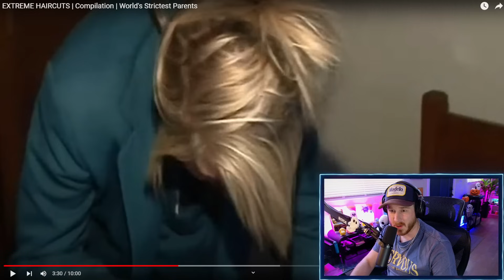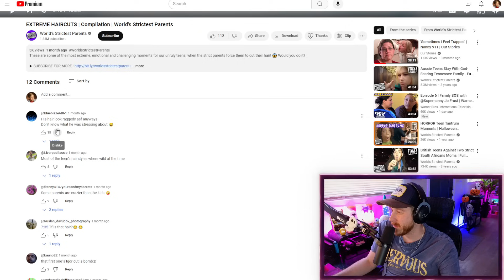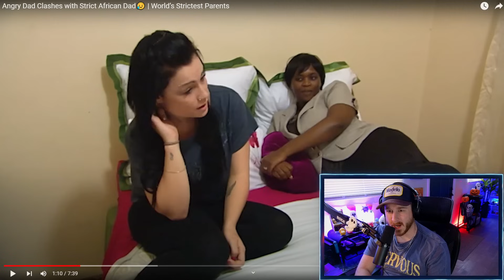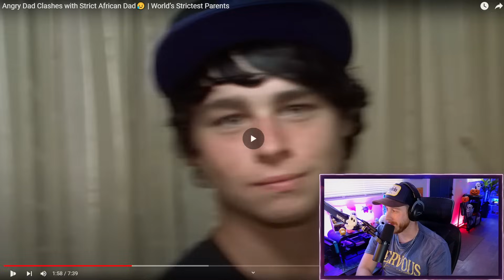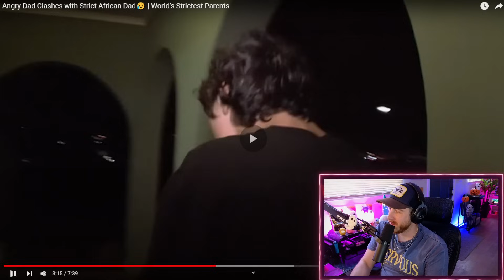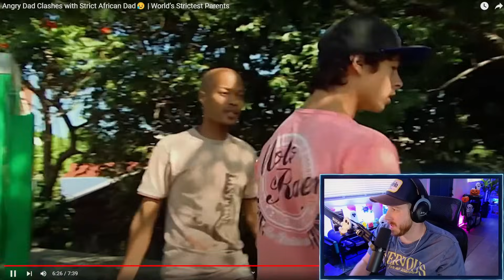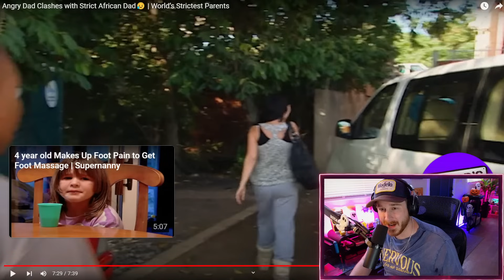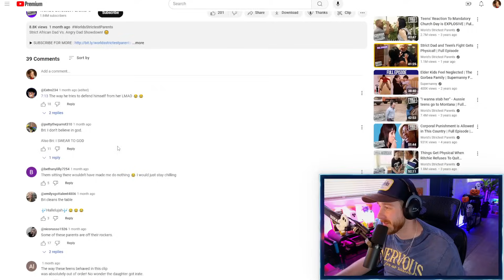This Family Made Him Get The Worst Haircut Ever!!! (Worlds Strictest Parents)